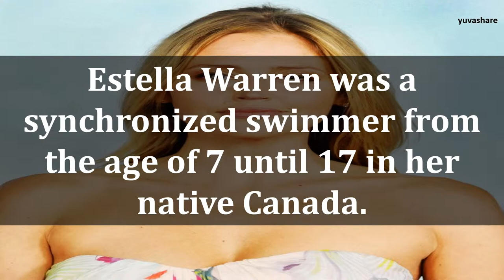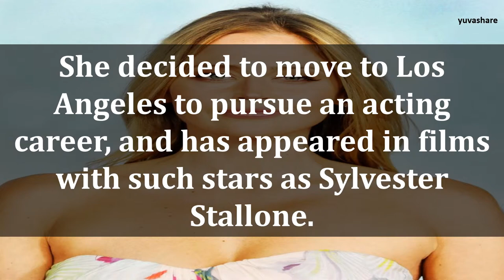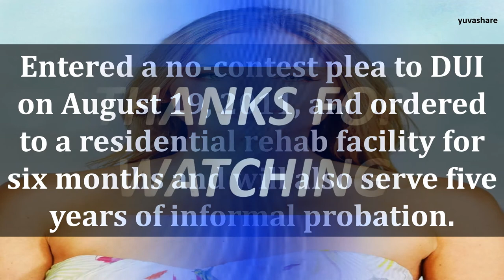BIOGRAPHY OF ESTELLA WARREN